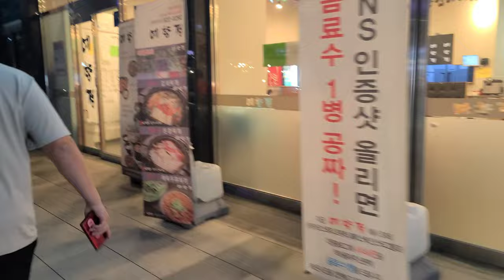美味しい韓国料理が食べたいなら、ここはどうかな。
美味しい韓国食べ物が食べたいなら、ここをおすすめします。

It's a Korean restaurant, where you can enjoy delicious Korean food.

Google map
Yehyangjeong (예향정)